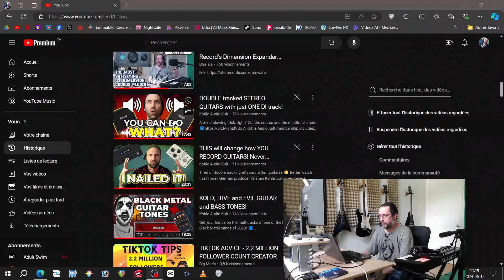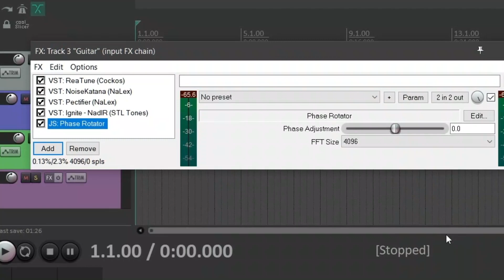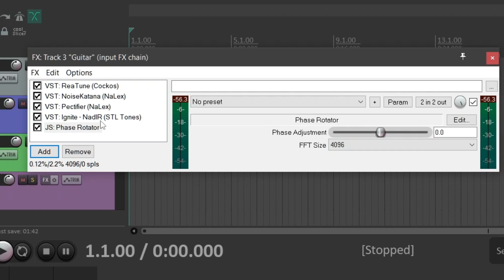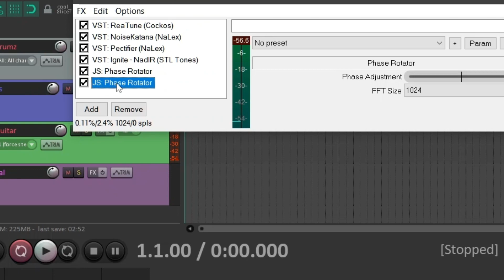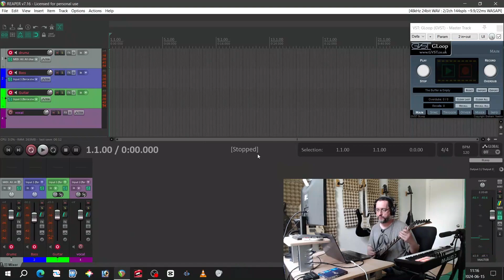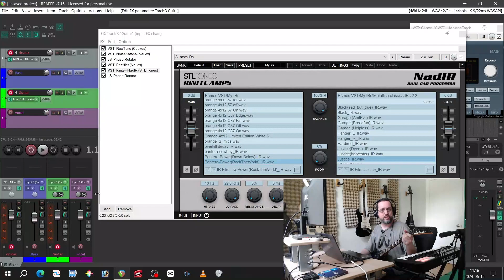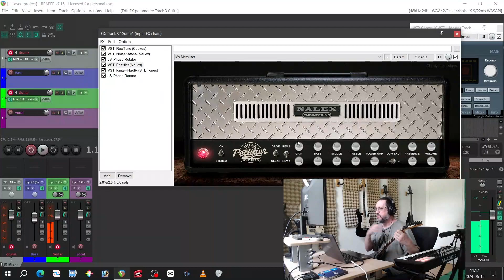Mr Doubler's Tutorial - Phase inverting trick to fake stereo guitar triple track